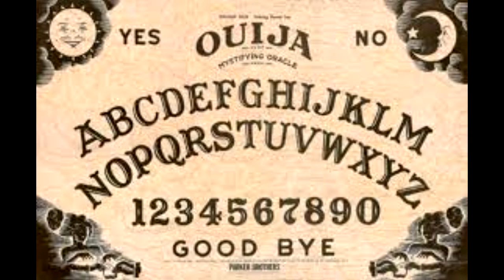Truth or Dare Creepypasta